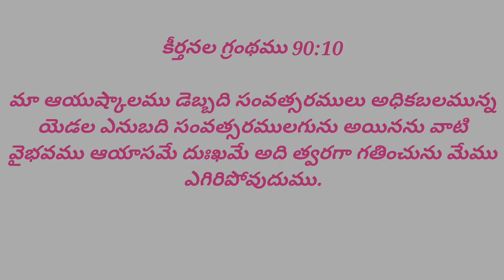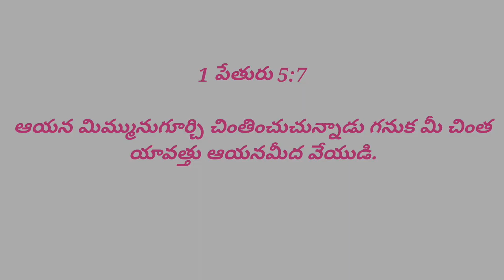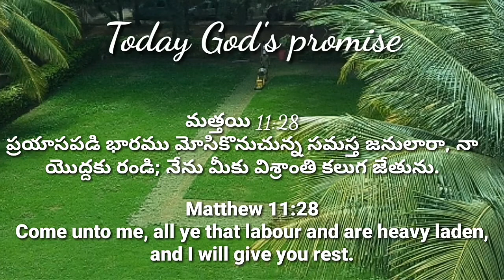ఈ రోజుదేవుని వాగ్దానం |Today's God promise &Daily manna 20 th April 2022 @ CHRIST RESTORES LIFE